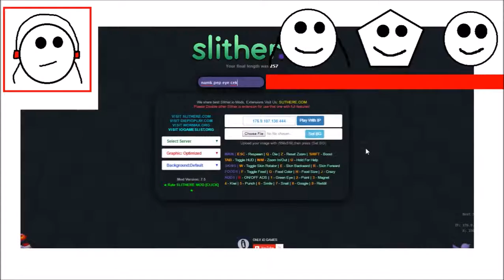ULTIMATE RUNNING ON RIVER EVER! (Mope.io Funny Moments)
Mopeio Funny Moments
Ultimate Running On River Ever.

My Friends
Nampet584 goo.gl/a3Ad5w
Pestie362 goo.gl/ndVcGN
Pestie362e goo.gl/ArDBSC
Cekidie429 goo.gl/0XQYFw

Twitter goo.gl/duVaGm
Instagram goo.gl/ijkBvW
Google goo.gl/YtvGoc